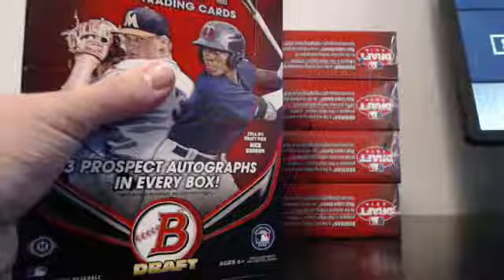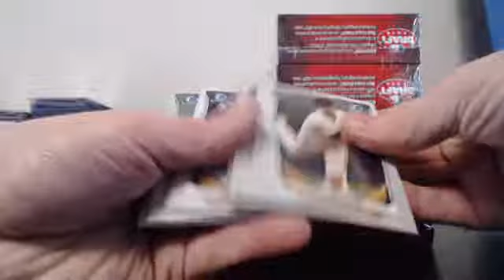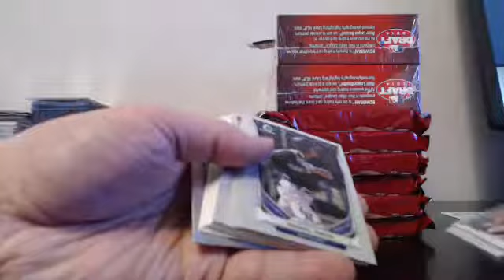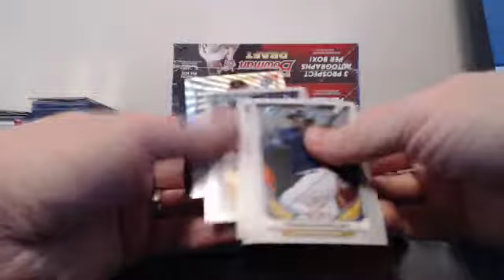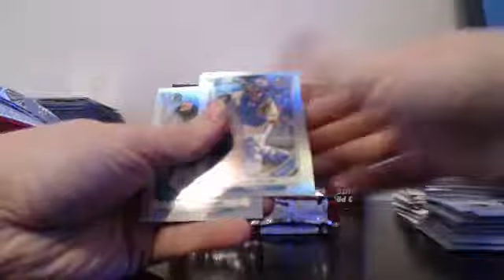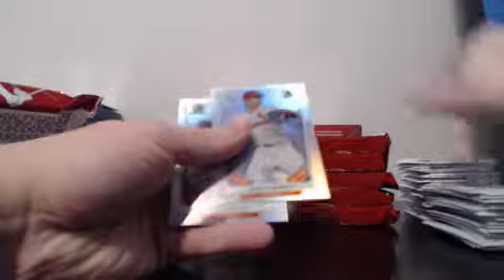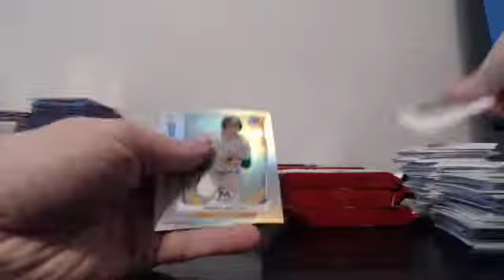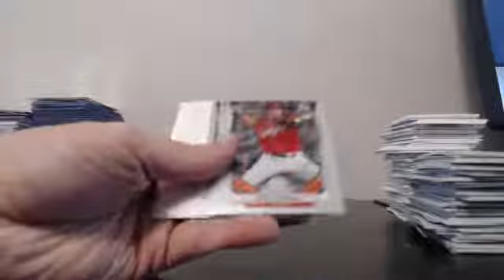20 Case 2014 Bowman Draft Blowout Cards Player Break Case 5